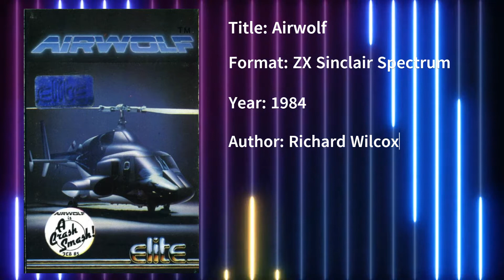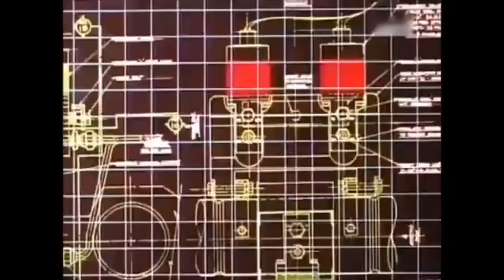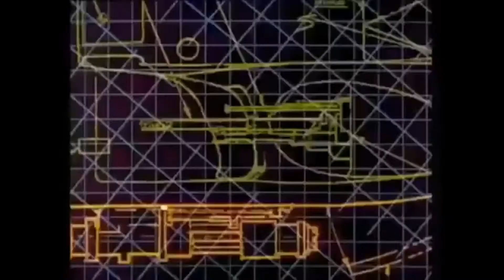Airwolf (ZX Spectrum, 1984)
Airwolf is a series of shooter video games based on the TV series of the same name.

The first game based on the series was released for the ZX Spectrum by Elite Systems in December 1984. The game also was released on the Commodore 64, Amstrad CPC, and Atari 8-bit family.

A sequel, Airwolf II, was released in 1986.

Today we a looking at the ZX Spectrum 48k version of the first game.  The author was Richard Wilcox